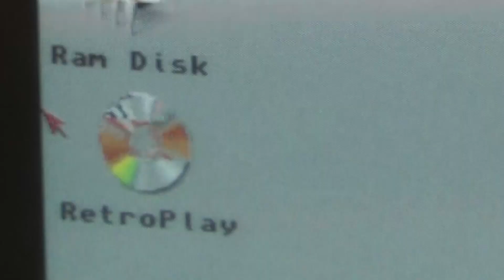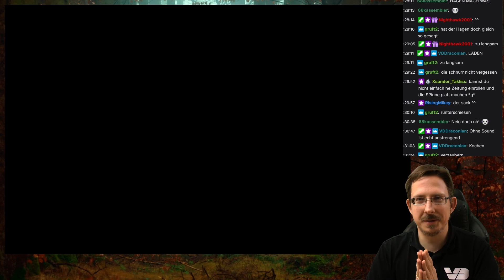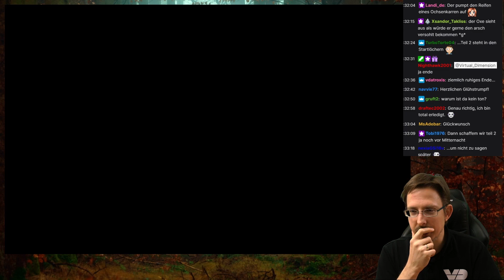Gobliiins #14: Finale für den Hexenmeister (RetroPlay/Amiga)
Die Kammer des Hexenmeisters - wir haben sie gefunden! Und hier steht er und verteilt seine giftige Suppe auf unserem guten Boden. Haben drei Goblins, ein Dennis und ein Chat haben das Zeug dazu, ihn an seinem Tun zu hindern?! Und wie können wir dieses gigantische Hühnerskelett dazu gewinnbringend einsetzen? Eins ist klar: wir müssen ihm das Handwerk legen!

INFOS
Titel ► Gobliiins
System ► Amiga 500
Entwickler ► Coktel Vision
Publisher ► Coktel Vision / Sierra Entertainment
Erscheinungsjahr ► 1991 / 1992
Genre ► Knobelspiel